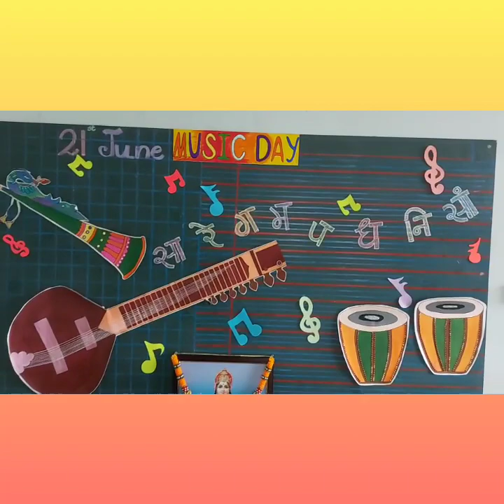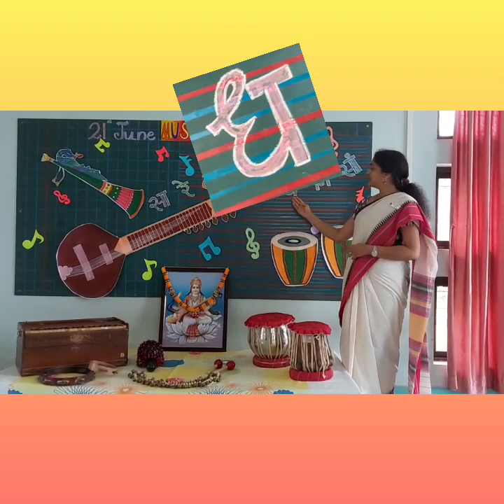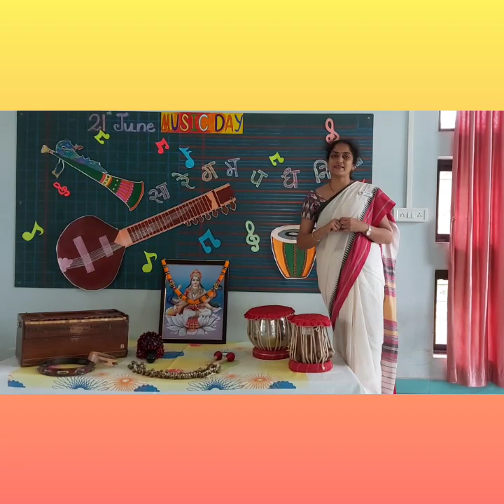World Music Day Celebration